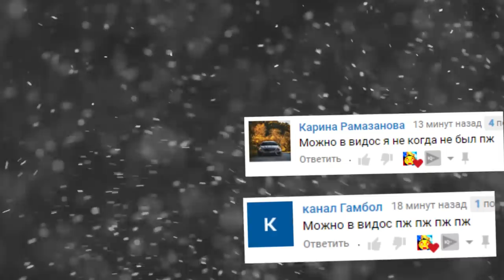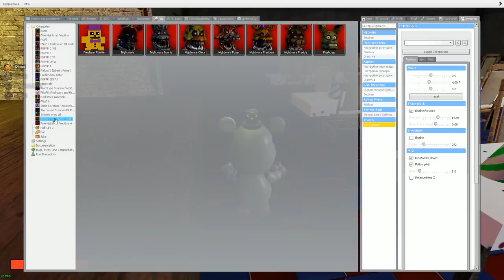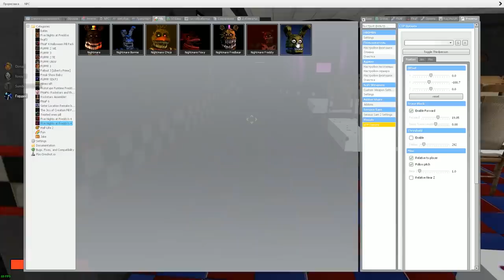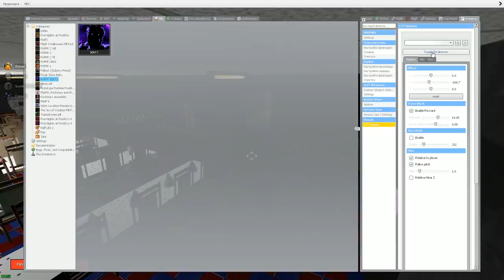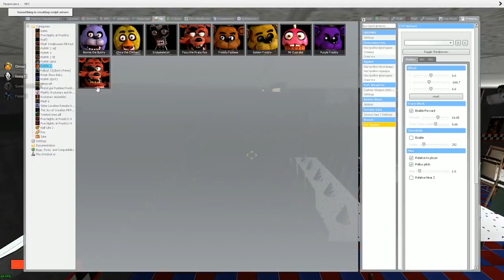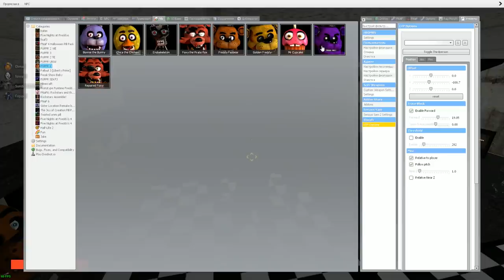АНИМАТРОНИКИ ПУГАЮТ ОХРАННИКА FNAF COOP ► Garry's Mod